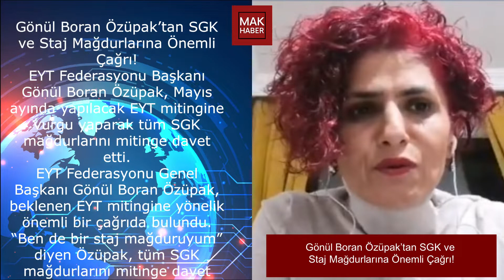Gönül Boran Özüpak’tan SGK ve Staj Mağdurlarına Önemli Çağrı!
EYT Federasyonu Başkanı Gönül Boran Özüpak, Mayıs ayında yapılacak EYT mitingine vurgu yaparak tüm SGK mağdurlarını mitinge davet etti.

Herkese merhabalar,

-MAK Haber

eyt son dakika,
eyt haberleri,
eyt şartları,
eyt çıkacak mı,
eyt hesaplama,
eyt twitter,
eyt açıklaması,
eyt antalya,
abo düzenlemesi,
bağkur tescil mağdurları,
staj mağdurları,
3600,
kadın doğum borçlanması,
kıdem tazminatı,
eytlimiyim